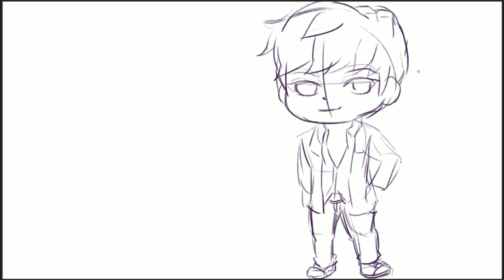함께 그려 보자!! SD 진 편!!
페인팅 영상 통틀어 첫 남자 캐릭터를 그려봤습니다!
시작은 역시 진이 딱이죠!!ㅎㅎ